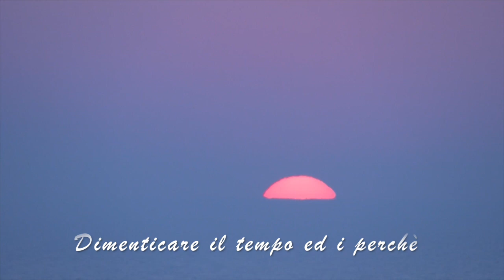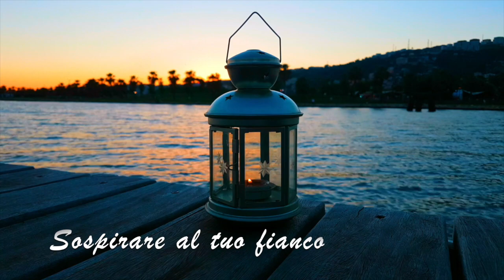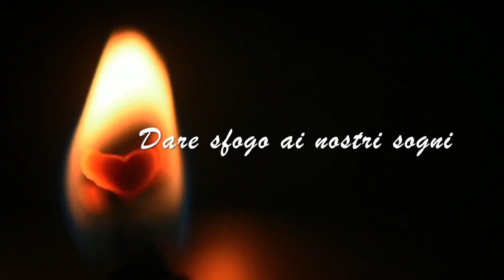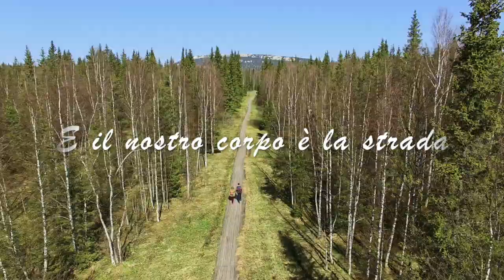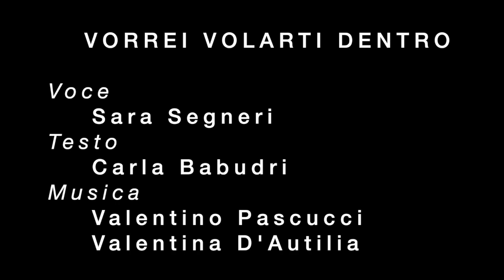VORREI VOLARTI DENTRO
Prodotta e registrata presso V Studios di Guidonia (Roma)
voce SARA SEGNERI
testo CARLA BABUDRI
musica VALENTINO PASCUCCI e VALENTINA D'AUTILIA

Testo:
Vorrei perdermi nel tuo abbraccio e non lasciarti mai
Posare i miei occhi nel tuo infinito sguardo
E dimenticare il tempo ed i perché del destino

Vorrei essere eterna per te, infinita
Con le tue mani nelle mie legate al mio cuore
Vorrei sospirare al tuo fianco per il resto delle mie notti
Dove il tuo profumo è il mio respiro
E il nostro corpo è la strada per la felicità

Vorrei rischiare il mio cuore
In quest'impossibilita dare sfogo ai nostri sogni
Smettere di pensare a ciò che non possiamo avere
Ma creare insieme quello che vogliamo vedere

Vorrei non avere quest'assurda paura di perderti adesso
Sento che il vero amore è reale ed è vivo
Grazie alla tua bellezza e alla magia del tuo cammino

Vorrei